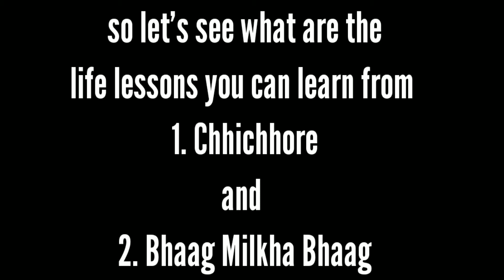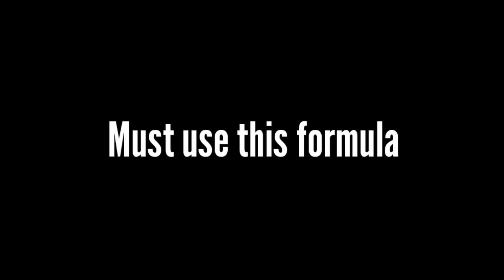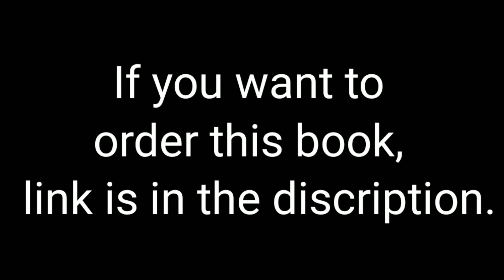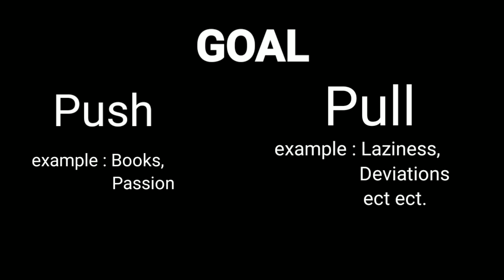How to win wars? Explained in Telugu ||Chhichhore and Bhaag Milkha bhaag || Film Lover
Hi Guys!!!
Today we are not reviewing or explaining any movie or web series. Instead we are studying some life lessons from Chhichhore and Bhaag Milkha bhaag movies. We are going to tell you how to win wars. We are going to make you successful through our video.

 And small message to NCS
I will always feel thankful for help...
I think this is good place to get great music Thanks to NCS…..